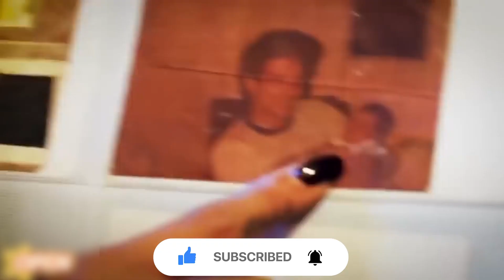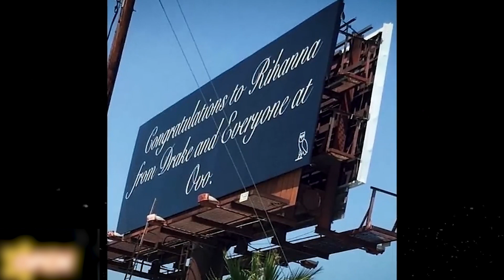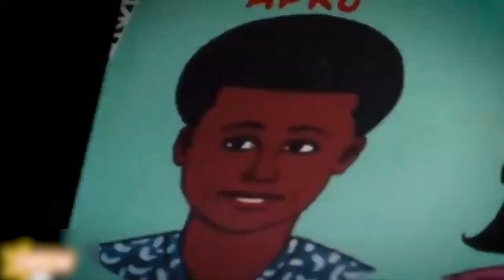Rihanna and A$AP Rocky: A Love Story Blossoms into Parenthood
The world of music and fashion is abuzz with the heartwarming news that music and fashion icons Rihanna and A$AP Rocky are expecting their first child. The couple, known for their bold style and captivating presence, has embarked on a new chapter in their love story, embracing the joys of parenthood.

Rihanna, a global superstar and entrepreneur, has always exuded a fierce independence and unapologetic confidence. Her relationship with A$AP Rocky, a fellow musician and fashion enthusiast, has been marked by mutual respect, admiration, and a shared passion for creativity.

The news of their impending parenthood has been met with an outpouring of love and support from fans worldwide. Rihanna's iconic pregnancy style has already made waves, as she continues to redefine fashion norms and celebrate the beauty of motherhood.

As Rihanna and A$AP Rocky prepare to welcome their little one, their fans eagerly anticipate the next chapter in their journey, filled with love, music, and the boundless joy of parenthood.